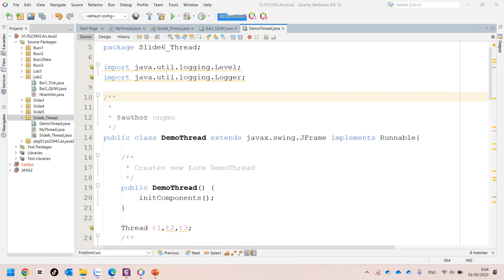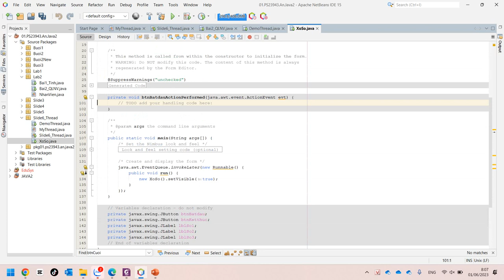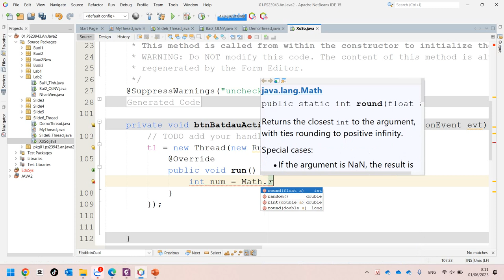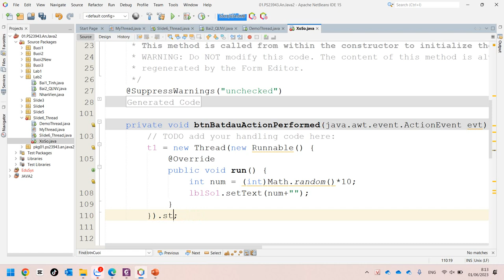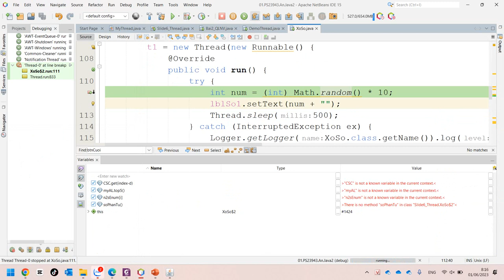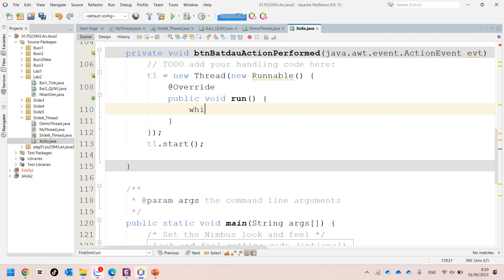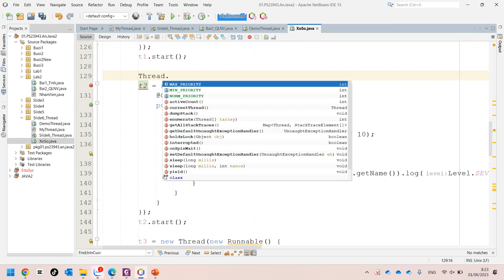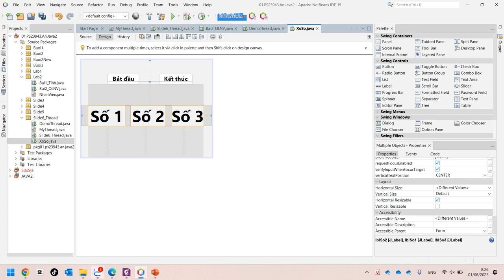Java2 Tạo Thread Nặc Danh